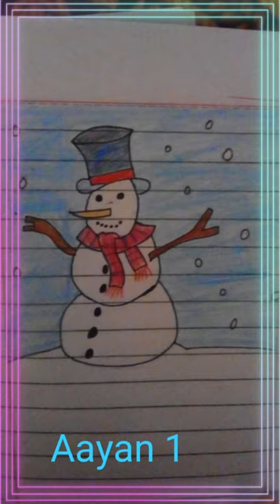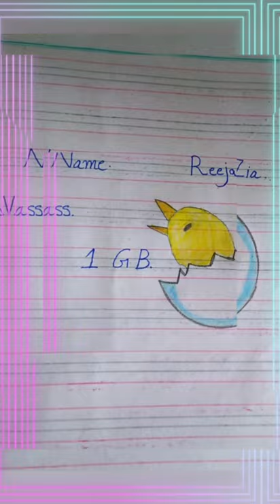Beautiful Artwork by the students of Shaheen Academy Miani ❤ 2021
kids artwork shared by the students of Shaheen Academy Miani

 cartooning 2021 art lesson